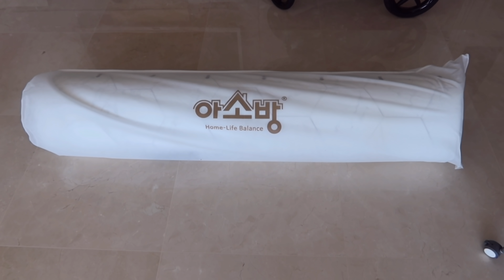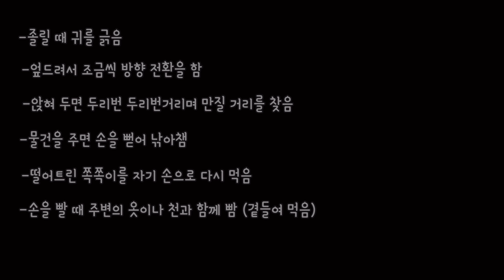[육아 브이로그] 행복한 아기 웃음소리, 해물 덮밥 만들기, 아기 매트 도착, 메밀 국수, 자몽에이드, 소고기 오이/고구마/애호박 미음, 옥수수 피자, 충무김밥, 문어 인형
*170ml 종이컵, 일반 밥 숟가락으로 계량합니다.
*영상 오른쪽 위 점 세개를 눌러,  [화질] -  [높은 화질]로 시청해 주세요:)

[영상 속 정보]
홈카메라: 헤이홈 (09:43)
홈웨어: 비너스 (11:57) (14:48) (15:47)
홈웨어2:  바바라 (12:09)
아기띠: 포그네 넘버5
문어 인형: 길거리